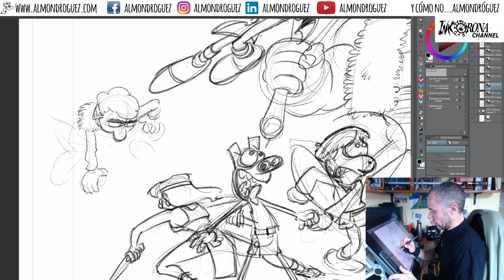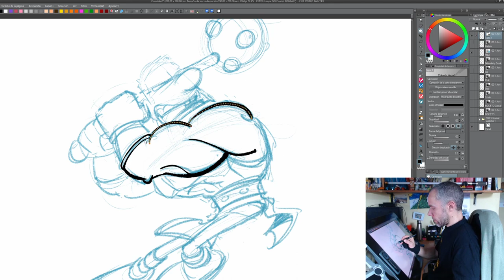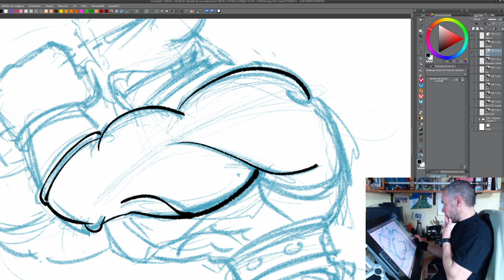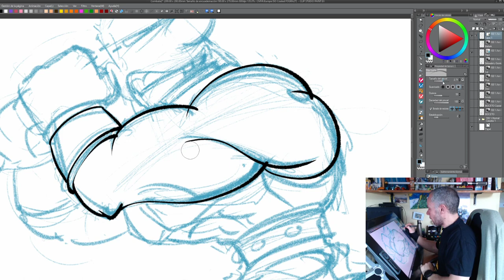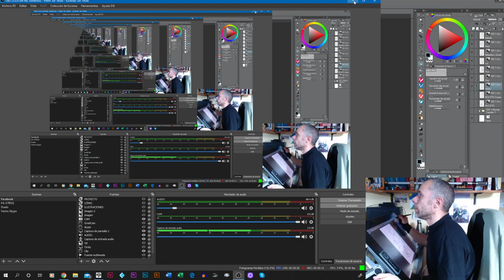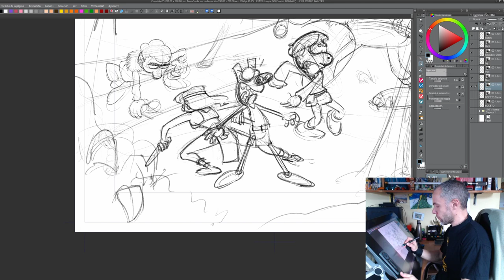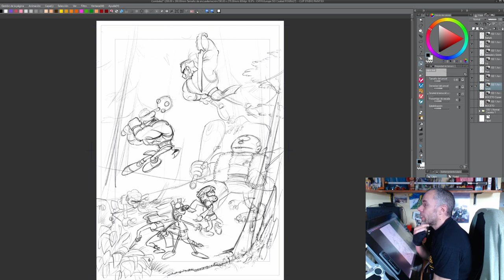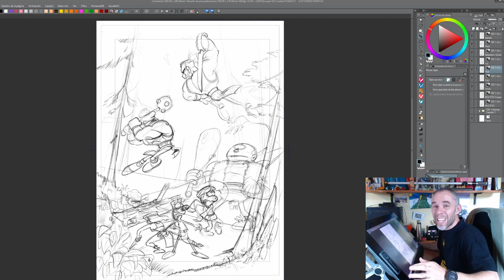Iniciando proyecto de cómic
Hoy toca empezar un proyecto que tengo apartado desde hace tiempo, pero que me apetece retomar con fuerza